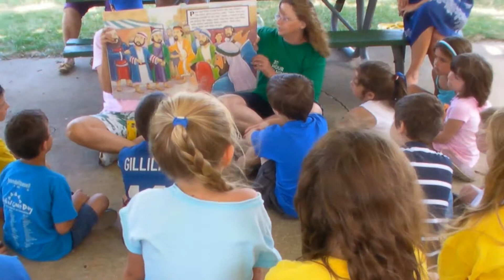KidsCamp promo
Kids Character Camp 2012 in a nutshell; that's what we're expecting this year!!